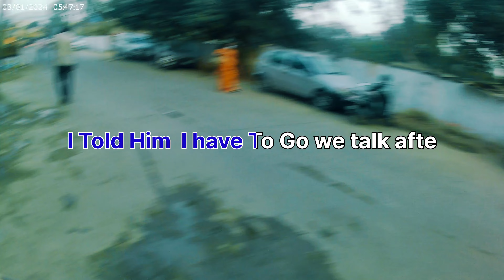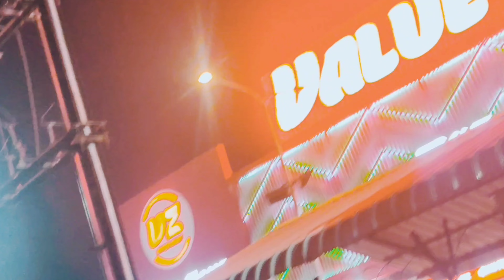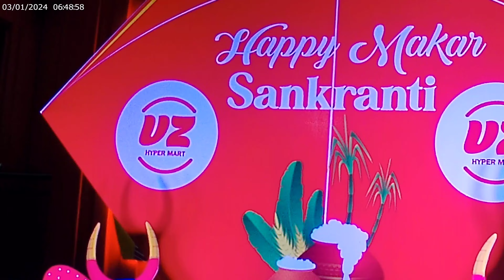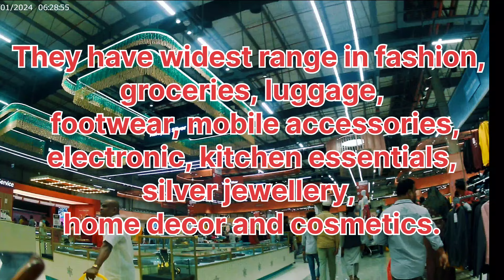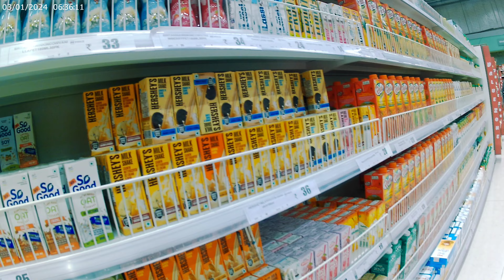VALUE ZONE HYPER MART @ PATANCHERU HYDERABAD వాల్యూ జోన్ హైపర్ మార్ట్ @ పటాన్‌చెరు హైదరాబాద్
VALUE ZONE HYPER MART @ PATANCHERU HYDERABAD వాల్యూ జోన్ హైపర్ మార్ట్ @ పటాన్‌చెరు హైదరాబాద్ @honeybunshivarajvlogs

Value Zone Hyper Mart Patancheru – Hyderabad

TIMINGS  :  EVERY DAY
MORNING  10 AM TO 9 PM
 vehicle Parking also available

Value Zone Hyper Mart

Hyderabad’s biggest hypermarket has opened in Patancheru on 15th Dec 2023. It is called Value Zone Hyper Mart and it was inaugurated by Telugu actor Nandamuri Balakrishna.

Value Zone Hyper Mart is a one shopping destination with over 2 lacs products,

providing a complete family shopping experience, with fashion, fun and food. They have widest range in fashion, groceries, luggage, footwear, mobile accessories, electronic, kitchen essentials, silver jewellery, home decor and cosmetics.

Payment  Type
CASH
CREDIT CARD AND MOBILE WALLET
AVAILABLE

you should definitely visit this hypermarket and checkout everyday deals and offers for yourself.